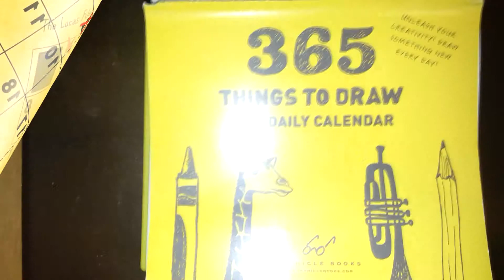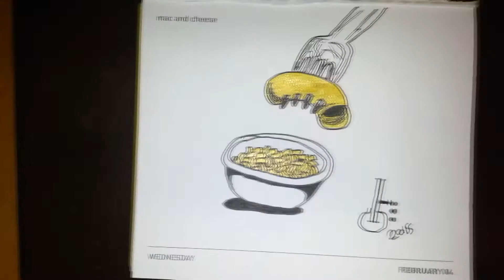Doodle365 - Mac & Cheese - Day 35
My daily drawing featuring the prompts from my Chronicle Books 365 things to Draw 2015 desk calendar.

Be sure to come back tomorrow to see what's next!

Materials: Mechanical Pencil & Gel Pens